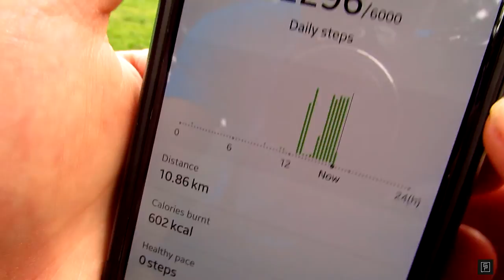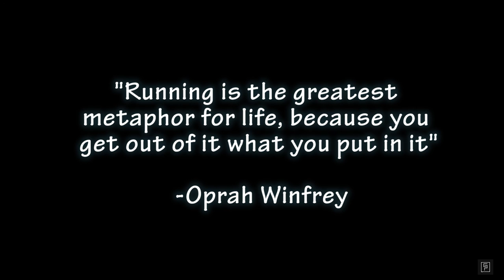Episode 1- Running Around New Mills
A short montage of Chuk running around our town (New Mills). a Canon Powershot was used to capture all of the clips. We hope you enjoy!